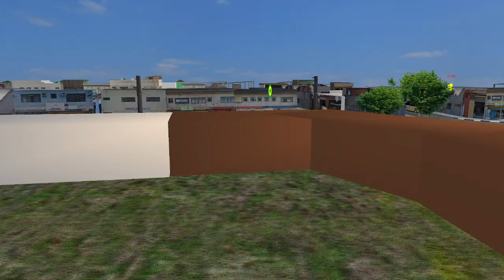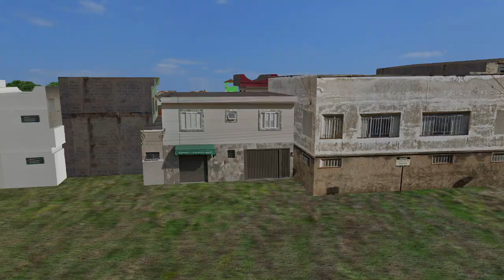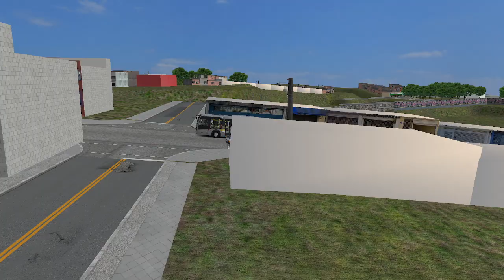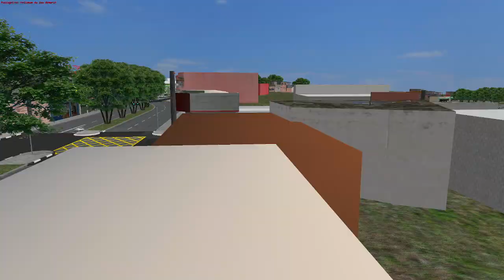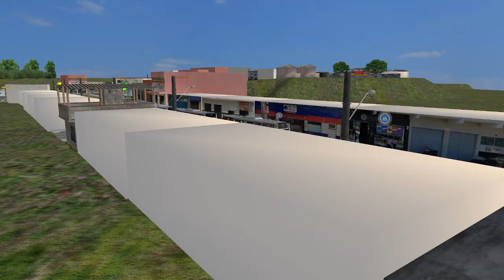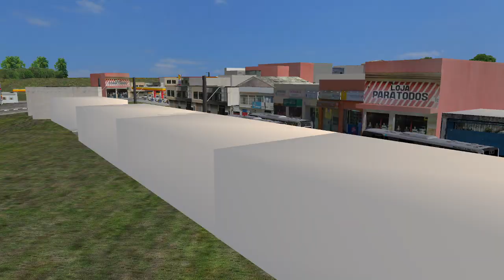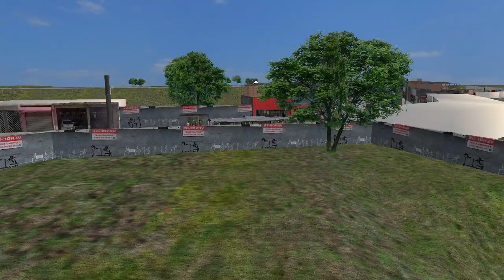273R-10 Jardim Robru x Metrô Artur Alvim | OMSI 2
273R-10 Jardim Robru x Metrô Artur Alvim | OMSI 2

Omsi 2
🔴 Dicas, Dúvidas e Sugestões

Nos ajude a manter o canal com qualquer apoio

Fala garotinho tudo bem com você ?
Gosta de ônibus? Caminhão? Carros ?
Um dos melhores canais de Gameplays que você vai encontrar!
Seja bem vindo ao nosso canal, aqui a gente trás vídeos todos os dias, seja OMSI 2, PROTON BUS SIMULATOR ou ETS 2